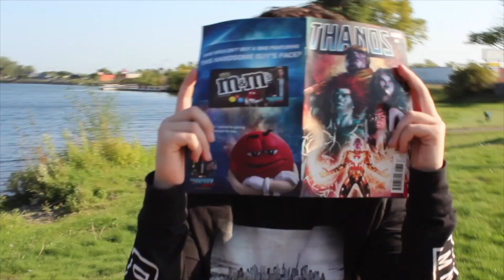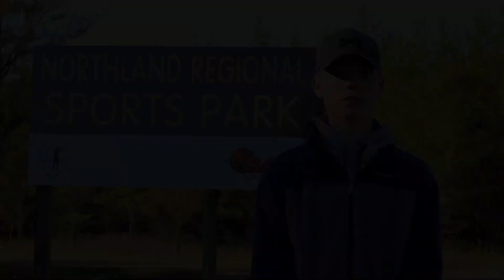Lumberjack Live 11-2-2017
Girls X country
Girls Swimming
Movil Maze
BHS Trap team